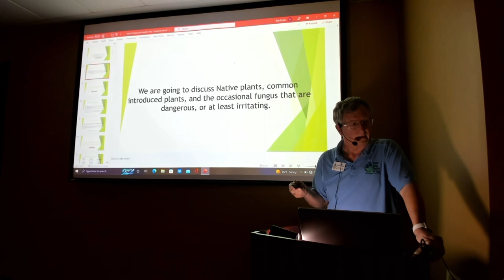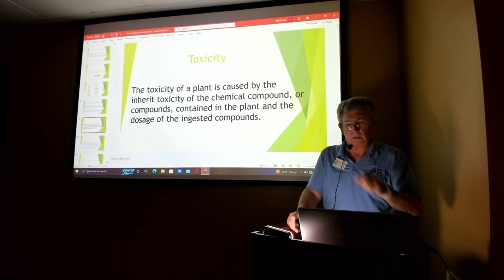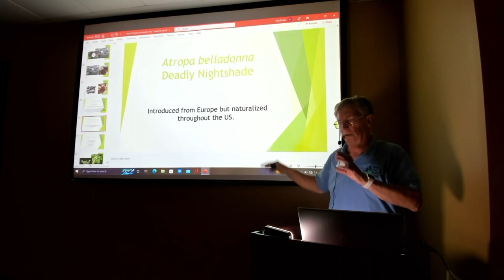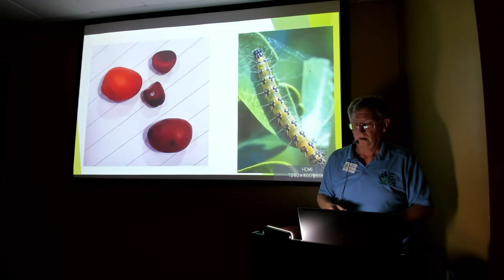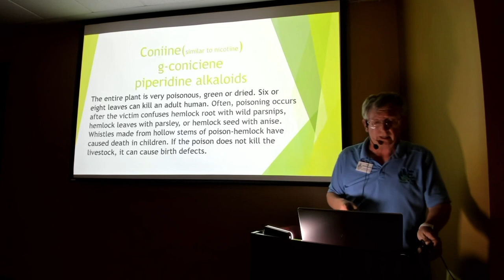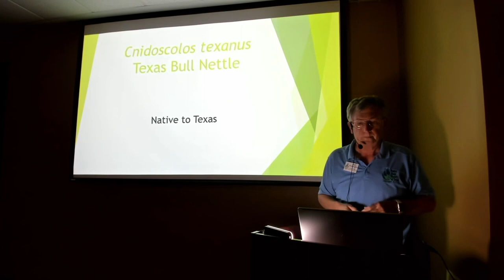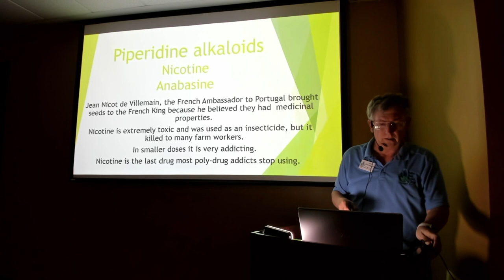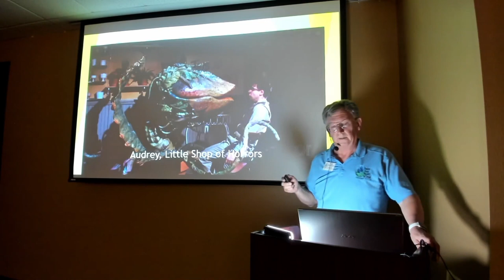Jan23Meeting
Not All Plants are Good for You